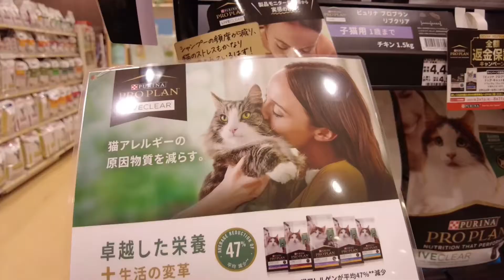ミヌエット飼い始めて1ヶ月経過 ピュリナプロプランリブクリア購入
ミヌエット、ねこのすけ（かぶ）を迎えて1ヶ月が経ちました。早いですね。

猫アレルギー対策でピュリナプロプラン、リブクリアを買いました。甜茶と合わせて対策バッチリです。